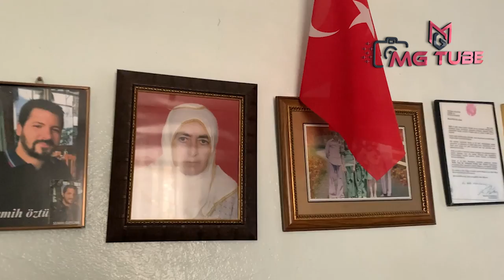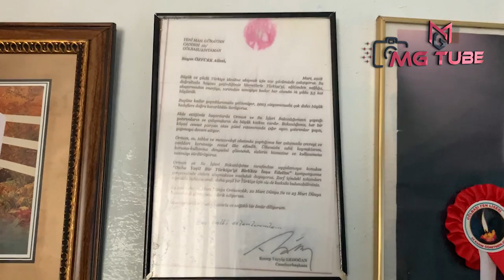Adıyaman Gölbaşı Depremi – Emekli Öğretmen Reşit Öztürk İle Röportaj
Adıyaman Gölbaşı Depremi – Gölbaşı Depremi Emekli Öğretmen Reşit Öztürk İle Röportaj

Adıyaman Gölbaşı ilçesinde 6 Şubat 2023 tarihinde meydana gelen 7,7 ve 7,6 şiddetlerindeki Kahramanmaraş Depremi sonrası şehrin son deprem durumu ve Gölbaşı’nda meydana gelen deprem sonrasında depremi yaşayan depremzedelerden emekli öğretmen Reşit Öztürk ile röportaj

Gölbaşı Depresyonu:
Gölbaşı Depresyonu, Doğu Anadolu fay zonu üzerinde yer alan önemli depresyonlardan birisidir. İçinde Gölbaşı, Azaplı ve İnekli Gölü’nün de yer aldığı bu çukur saha, yer kabuğunun en önemli tektonik arızalarından birisinin (Doğu Afrika’da Mozambik kanalından başlayan ve kuzey-kuzeydoğu yönünde 6.000 km uzunluğundaki Kızıldeniz-Akabe Körfezi-Lut Gölü-Gor çukurluğu Asi çöküntü oluğu doğrultusunda RİFT HATTI) Anadolu’daki devamı üzerindedir... Gölbaşı Gölü'nün yüzeysel beslenme havzası 59 km2'dir. Bu havza içinde gölün yüz ölçümü (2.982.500 m2) 3 km2'ye yaklaşmaktadır. Gölün derinlik haritası ve profillerinin tetkikine göre gölün azami derinliği 22 metredir. Göl düzeyinin deniz seviyesine göre ortalama yükseltisi 885 metredir. Gölde yıllık ve mevsimlik seviye değişmelerine bağlı olarak gölün yüzölçümü ile derinliğinde değişmeler olmaktadır. Gölbaşı Gölü, büyük ölçüde akarsular tarafından beslenmektedir. Gölbaşı Gölü'ne güneyen karışan Yemişen ve Kırkbayır dereleri ile kuzeydoğudan karışan Nergis, Alikayası ve Ağ dereleri bunların başlıcalarıdır. Gölbaşı Gölü kıyılarında bataklık ve sazlıklar yer almakta ve ince bir şerit halinde gölü kuşatmaktadırlar. Seviye yükselmesi ile bu kesimler Gölbaşı Gölü'nün genişlemiş yerleri olarak...

Doğu Anadolu Fay Zonu (DAFZ):
Türkiye’nin en etkin ve diri olan iki ana fay kuşağından birini oluşturan DAFZ, Karlıova-Antakya arasında 580 Km.lik bir uzanım göstermekte olup, bölgenin jeodinamik evrimi ve depremselliğinde önemli bir rol oynamaktadır… Güneybatıya doğru devam eden DAFZ, Çelikhan’ın güneyinden ve Adıyaman Gölbaşı ilçe merkezinden geçerek, Gölbaşı batısında 4750 m.lik bir atım oluşturmaktadır. Son birkaç yüz yıl içinde bu fay üzerinde meydana gelen en önemli depremler, 1513 Pazarcık depremi, 1822 Kahramanmaraş depremi, 1866 Karlıova depremi, 1872 Antakya, 1874 Gezin depremi, 1875 Sivrice depremi, 1893 Çelikhan depremi, 1905 Pötürge depremi, 1971 Bingöl depremi, 1977 Palu depremi (Ateş ve Bayülke, 1977), Haziran-T emmuz 1986 Sürgü depremleri (Şaroğlu vd.,1987) ve 1998 Ceyhan depremleridir…
Adıyaman Fay Zonu:
Doğu Anadolu Fayı’nın R kırığı şeklinde görülen bu fay zonu, Palu ilçesinin batısında, DAFZ’ndan ayrılarak, güneybatıya döner, Hazar Gölü’nün güneyinde yer alan Helindir ve Hazar yerleşim birimleri içinden geçerek Adıyaman’a doğru devam eder. Yaklaşık 210 Km’lik bir uzanım göstermekte olan (Perinçek vd., 1987), sol yanal atımlı fay, Fırat vadisini sol yanal olarak öteledikten sonra, Adıyaman il merkezinden geçerek, Besni güneyinde çatallanıp kaybolmaktadır.

Deprem olan 10 il OHAL kapsamına alındı... Peki, Depremden etkilenen iller hangileri ? Bütün dünyanın gündemine giren ve Türkiye'yi derinden sarsan 6 Şubat depremi başta merkez üssü Kahramanmaraş olmak üzere birçok çevre ildeki vatandaşı etkiledi. Yaşanan üzücü hadise sonrası Türkiye'nin dört bir yanından bölgeye yardım sevkiyatları başladı. Peki, Deprem olan 10 il hangileri? Deprem hangi illerde oldu? Kahramanmaraş'ta meydana gelen depremden etkilenen 10 ilde OHAL ilan edildi. Binlerce evin yıkımına yol açan ve milyonlarca vatandaşı etkileyen deprem ile ilgili 4. seviye alarm durumuna geçildi…
DEPREMDEN EN ÇOK ETKİLENEN 10 İL:
Kahramanmaraş
Gaziantep
Malatya
Diyarbakır
Kilis
Şanlıurfa
Adıyaman
Hatay
Osmaniye
Adana